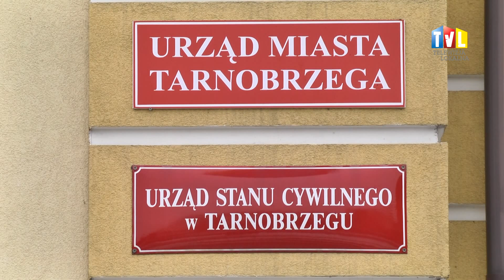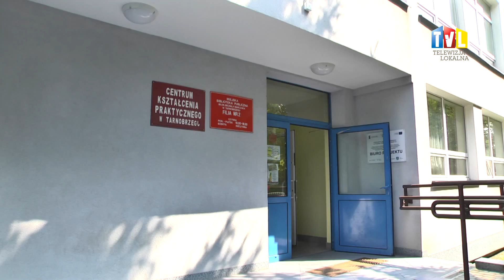2015.08.11 - DOFINANSOWANIA DLA PLACÓWEK OŚWIATOWYCH